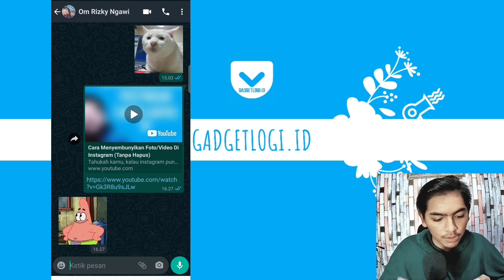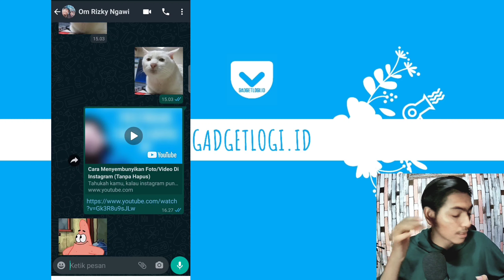Cara Nonton YouTube Tanpa Iklan Secara Gratis (Tanpa Adblock)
*** Cara ini bisa dipakai di HP dan juga laptop (WhatsApp Web / Telegram Desktop) ***

Nonton video di youtube yang terlalu banyak iklannya tentu tidak nyaman.

Sebenarnya youtube menyediakan fitur nonton bebas iklan melalui youtube premium namun harga berlangganannya masih cukup mahal.

Cara lainnya yang biasa orang gunakan adalah menggunakan adblock namun cara ini bisa merugikan youtubernya karena tidak ada iklan yang tampil.

Trik rahasia ini belum banyak orang yang tahu. Nah, caranya adalah dengan menggunakan youtube player yang ada di whatsapp dan juga telegram.

Jika teman2 belum tahu, youtube player yang ada di aplikasi whatsapp dan telegram adalah berbayar. Jadi pihak whatsapp dan telegram lah yang membayar iklan, makanya video youtube yang ditonton di aplikasi tidak ada iklannya.

Teman2 bisa pilih menggunakan whatsapp atau telegram karena caranya sama. Cara ini bisa kamu gunakan di HP dan juga di laptop misalnya dengan menggunakan whatsapp web.